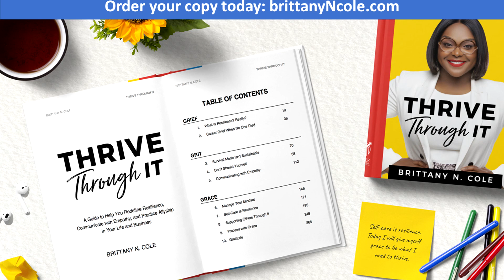Thrive Through It - Chapter 5. Communicating with Empathy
for free access to resources like this and more!